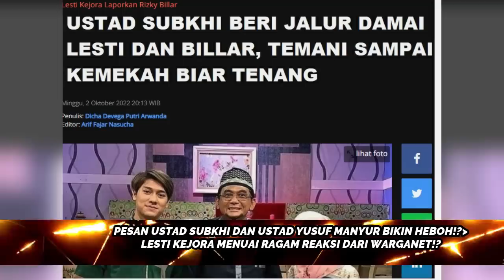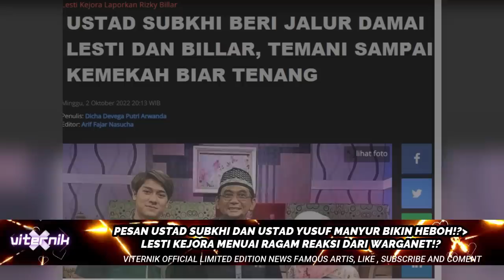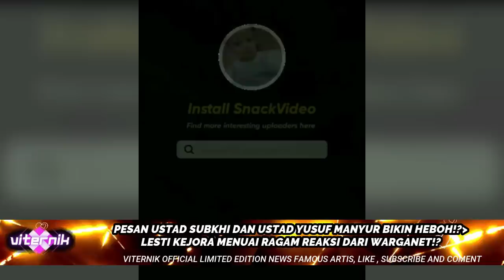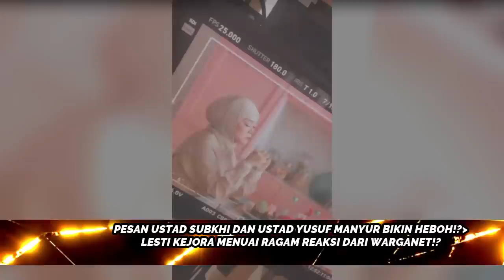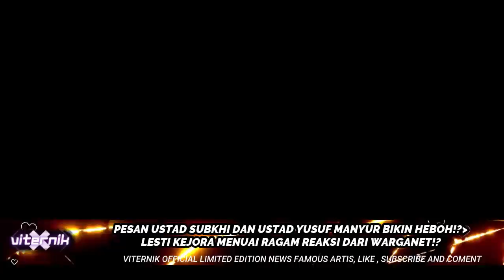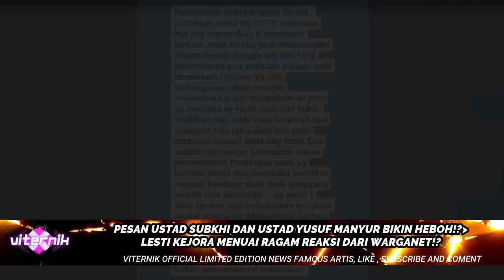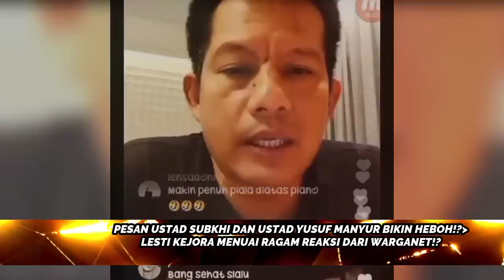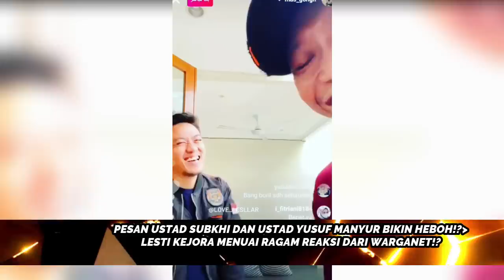MENGEJUTKAN !!! PESAN 2 USTAD KONDANG BIKIN HEBOH!?LESTI KEJORA MENUAI RAGAM REAKSI DARI WARGANET!?